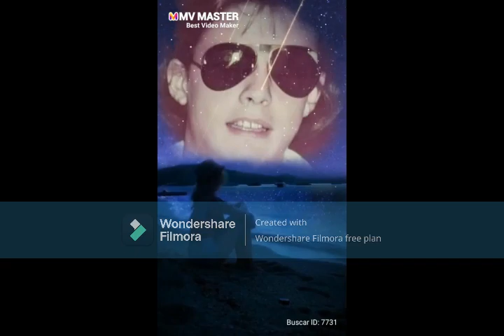LUIS MIGUEL AGOSTO 2022 THE BEST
LUIS MIGUEL AGOSTO 2022 THE BEST , LUIS MIGUEL CANTANTE MEXICANO CON MAS DE 40 AÑOS DE CARRERA MUSICAL , A CANTADO AL ROMANCE POR MAS DE 40 AÑOS , LUIS MIGUEL 2022